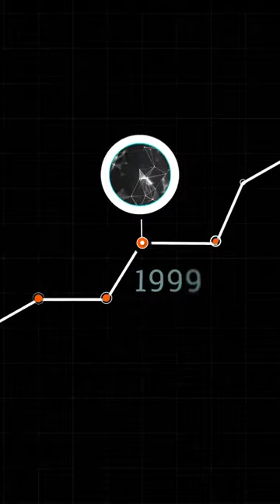Empowering Communities for 25 Years and Counting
We’re celebrating 25 years of excellence in IT management 🌟

Let’s take a look at our journey from humble beginnings in 1999 to global operations today. SolarWinds is proud of our legacy and excited for the future. 🚀

Here’s to the next 25 years.